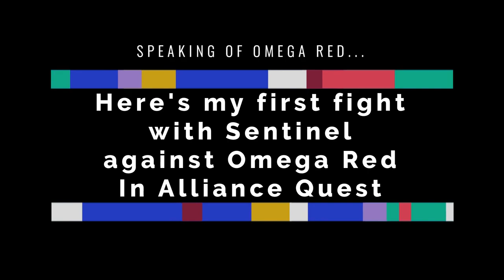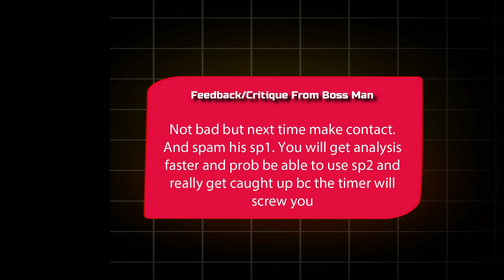MCOC - My Eighth Rank 5 Five Star and Game Play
Track: Never Modern Talk - Modern Terror

Bensounds - Sexy